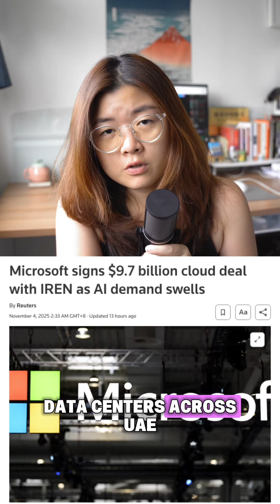Are we in an AI Bubble right now?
What does it mean for investors? Here are 3 ways you can strategise and think like a Quant!